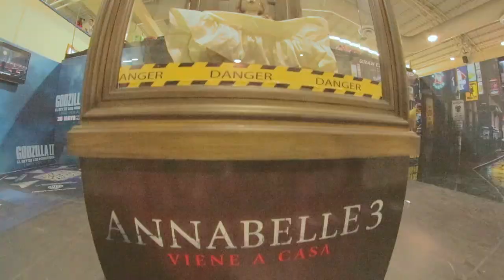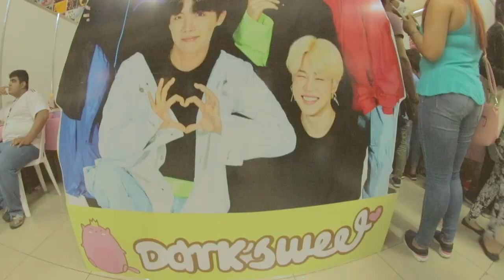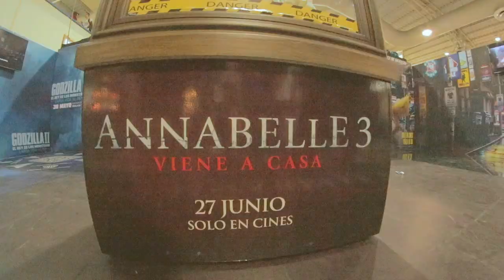SPIDERMAN fue conmigo a la COMIC-CON El Salvador 2019 - vLOG - HeDicho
Como estan amigos y amigas tiempos sin subir un video bueno pues les traigo un vlog me fui a la comicCon de el salvador, y queria compartirles mi experiencia, asi que aca les dejo este VLOG super entretenido, espero que te la pases muy bien como yo me la pase, te dejo otros videos por si no quieres dejar de divertirte.

BENDICIONES!!!